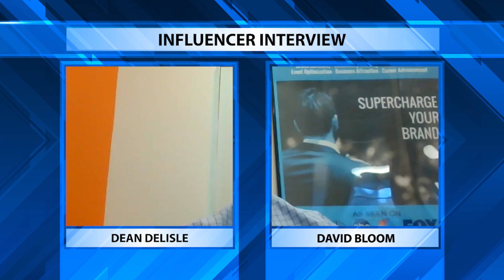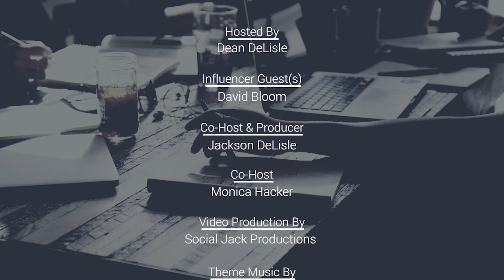Ep 85 | David Bloom - "The Collision of Tech, Media, and Entertainment" | Influence Factory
Social Jack™ Influence Factory
Episode 85: David Bloom - "The Collision of Tech, Media, and Entertainment" "
Recording Date: Wednesday, November 13, 2019

In the InfluencerInterview…
This week’s Influencer Guest, David Bloom, writes about the collision of tech and entertainment for Forbes, TVRev and Tubefilter, and is producer/ host of the Bloom In Tech podcast. He also consults, and is a frequent guest lecturer and speaker. He previously was a USC administrator and a studio executive. He's a graduate of the University of Missouri School of Journalism.

Please welcome David to the Influence Factory

Easily Create, Plan & Approve All Your Social Media Content From One Dashboard. Try Now! Everything Your Social Media Team Needs To Move Their Creative Process Forward.

Theme Music Produced by Sonixphere
Video Production by Social Jack™ Productions
Social Media Engagement by Social Jack™ Influencer Team
Voice-Over by Laila Wenrich

Are you ready to be an Influencer?